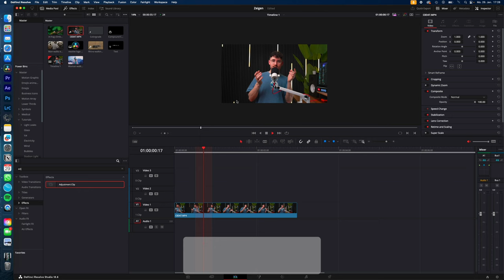SMART REFRAME with AI in Davinci Resolve | Tutorial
how you change the resolution and framing between 16x9 and 9x16 and all other variations fast and easy using the ai smart reframe tool

SAVE 10% on all of my Presets & Luts with this